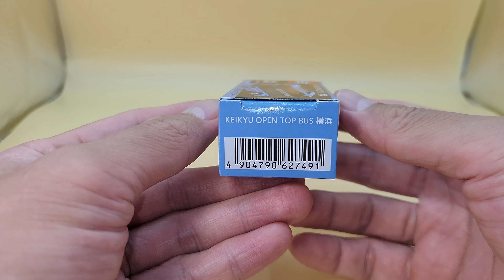Tomica KEIKYU OPEN TOP BUS 橫浜，けいきゅん，三菱ふそう エアロキング